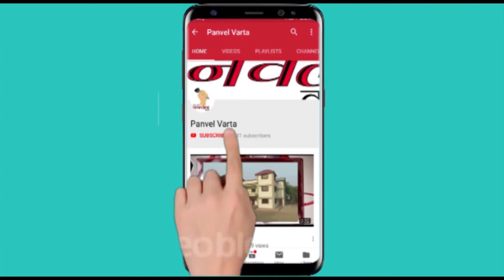Panvel Varta : मुख्यमंत्र्यांना 10 लाख पत्र पाठविण्यास उद्यापासून सुरुवात...